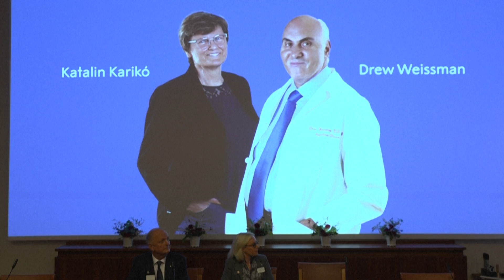Pioneers of mRNA tech behind Covid jab win Nobel Prize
Katalin Kariko and Drew Weissman were awarded the Nobel Medicine Prize on October 2, 2023, for their groundbreaking work on messenger RNA (mRNA) technology, which paved the way for the development of Covid-19 vaccines. The Nobel Prize jury said that Kariko, 68, and Weissman, 64, contributed to the unprecedented rate of vaccine development during one of the greatest threats to human health in modern times.